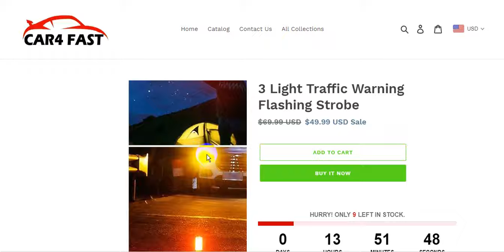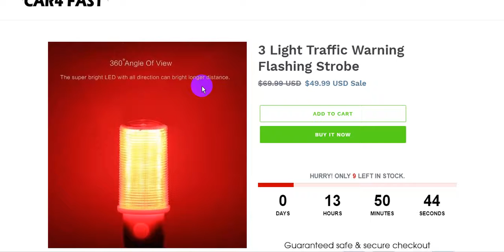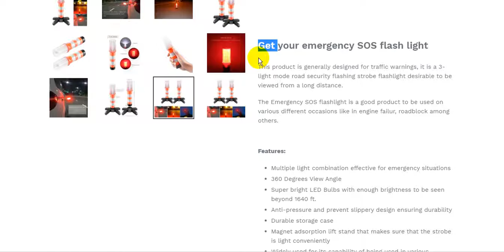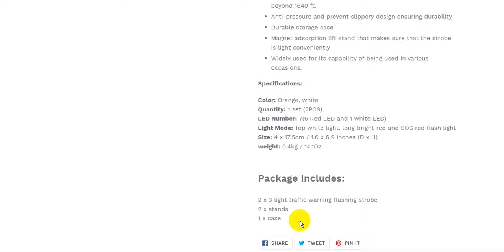3 Light Traffic Warning Flashing Strobe | Cool Car Gadgets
3 Light Traffic Warning Flashing Strobe
Cool Car Gadgets & Accessories | CAR4 FAST

Car Gadgets
Cool Car
Car Accessories
auto customization
Car Lighting
Car Electronics
Car Maintenance
Car Safety
Car Interior
Rear View
Mirror Accessories
Car Decoration
12 LED Flashing Strobe Amber Light

14" 24W LED Strobe License plate lights Warning Flash Traffic Advisor Red White

Xprite Amber Traffic Advisor Flash Strobe 6 LED Lightbar